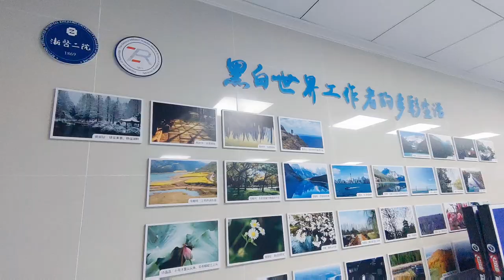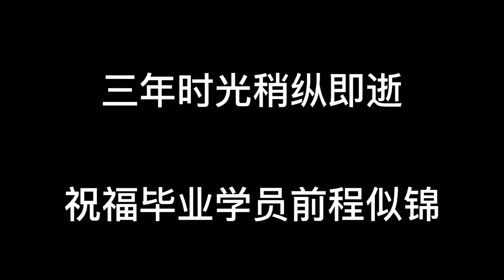浙江大学医学院附属第二医院医师规培结业纪念 Memorial of Second Affiliated Hospital of Zhejiang University Medicine School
The video shows young doctors from mainland China, Radiology